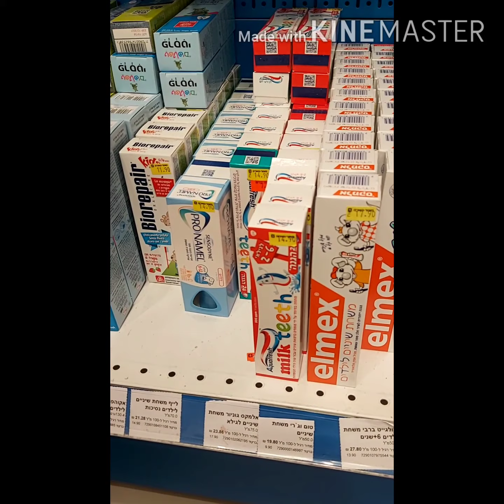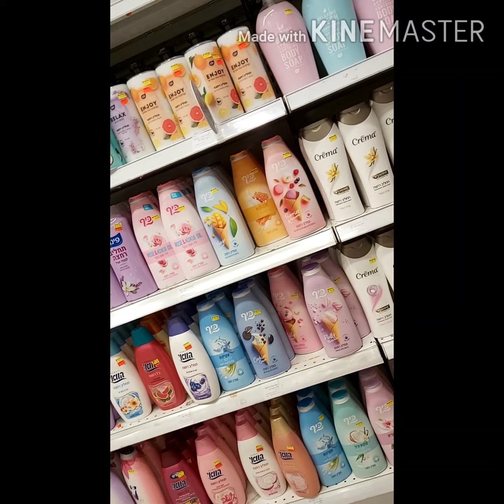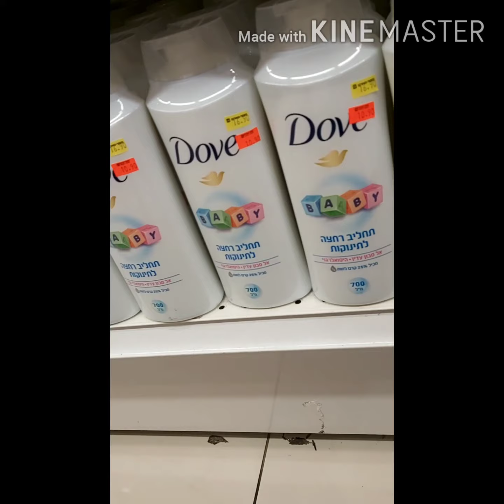ASIAN STORE SA ISRAEL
ilang pamilihan sa israel...kung saan akoy madalas mamili...lalo na noong lockdown at nagdedeliver kmi sa ating mga ilang kababayan na hnd lumalabas.